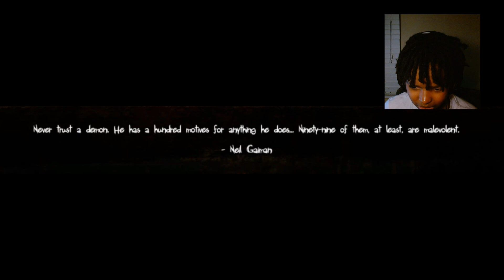3AM horror games.. Bad idea.. | Those who remain #8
3AM horror games.. Bad idea.. | Those who remain #8

hey mann! thanks a ton for checkin' me out : ).

🤔..What was your favorite part of the video?